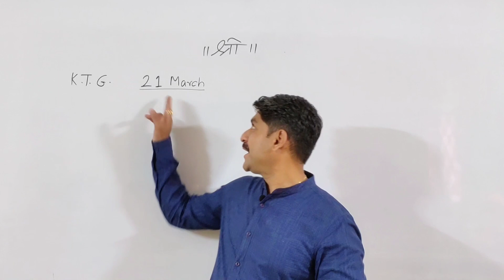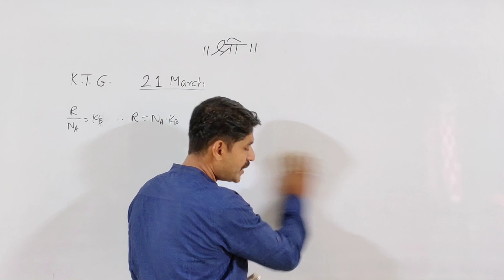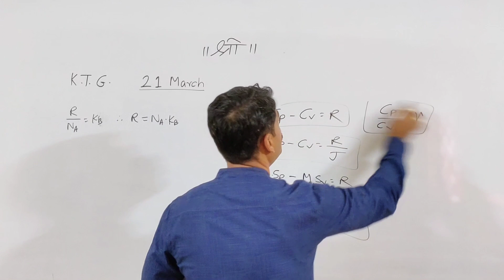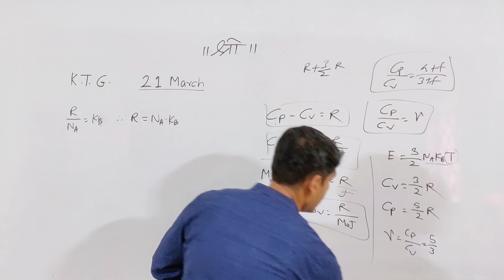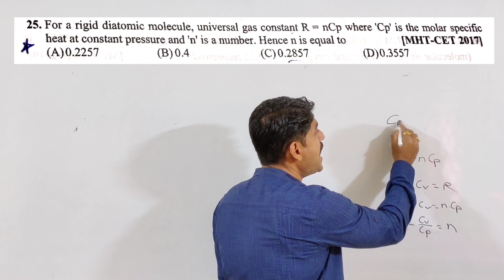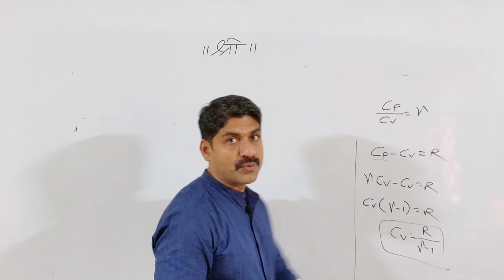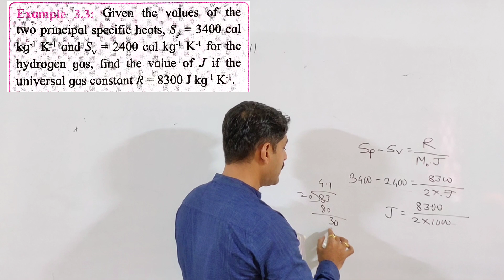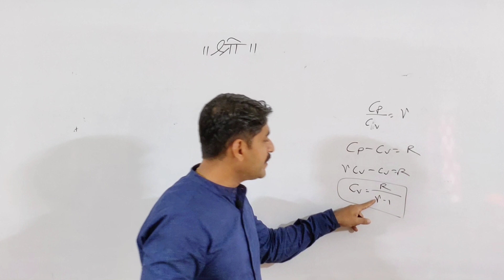K.T.G.(Kinetic Theory of Gases and Radiation) Most IMP Numericals | Mauer's Relation | Part-2